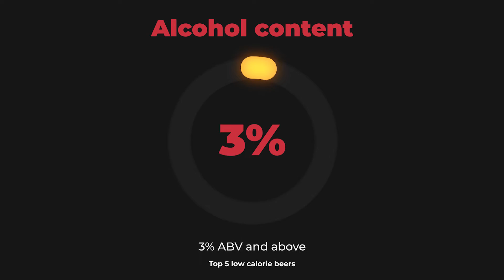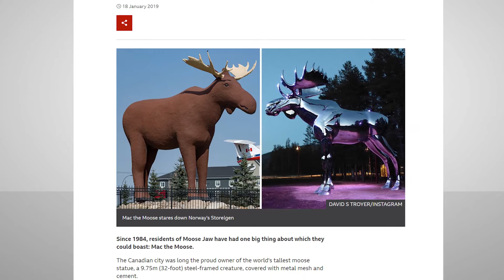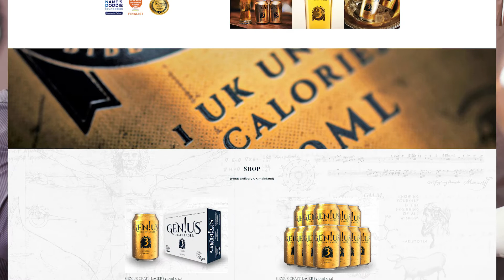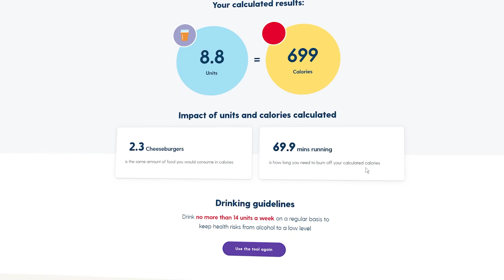Five Of The LEAST FATTENING Beers In The World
Five of the best low calorie beers out there, ranked by the world's leading publication for the drinks trade.

You can read a full rundown of the world's lowest calorie beers